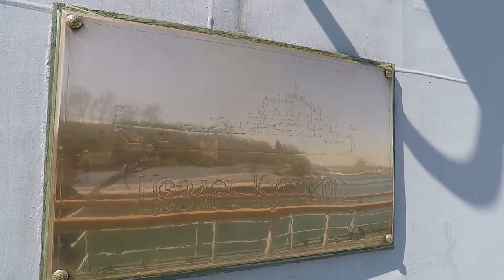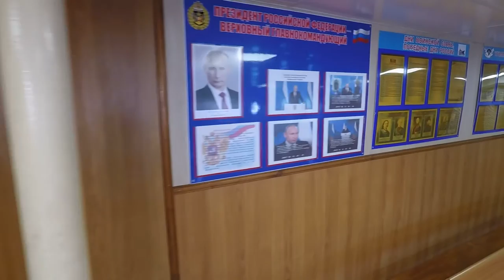БДК «Цезарь Куников». Экскурсия по кораблю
К 75-й годовщине Победы в Великой Отечественной войне были подготовлены видеоэкскурсии по кораблям Черноморского флота, доступные для просмотра жителям Севастополя и всей России на экранах своих телевизоров в домашней обстановке, — сообщил порталу «ВМФ России» начальник отдела информационного обеспечения ЧФ капитан 2 ранга Алексей Рулёв.

Решение о записи виртуальных экскурсий было принято командованием Черноморского флота в связи действующими противоэпидемическими ограничениями в регионе. Традиционные экскурсии на День победы для жителей и гостей Севастополя были отменены, но военнослужащие ЧФ нашли выход из сложившейся ситуации.

Также Алексей Рулёв сообщил порталу «ВМФ России», что коллектив Телестудии Черноморского флота проделал трудоёмкую работу, записав и смонтировав видео, записанное на кораблях ЧФ, в том числе на большом десантном корабле «Цезарь Куников», на малом ракетном корабле «Вышний Волочёк», на фрегате «Адмирал Макаров»   и ракетном корабле на воздушной подушке «Самум».